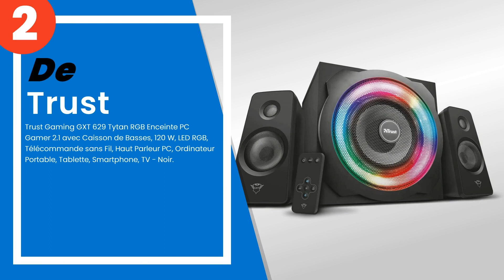Les 4 meilleures enceintes pour PC gamer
1) JBL Quantum Duo Enceinte... »
2) Trust Gaming GXT 629 Tyta... »
3) Trust Gaming GXT 608 Tyta... »
4) Enceinte PC,ARCHEER Barre... »

✋ Voici les 4 meilleures enceintes pour pc gamer, disponibles sur le marché.

00:00 - Introduction
00:08 - 4) Enceinte PC,ARCHEER Barre de Son TV Enceintes PC 2.0 Gamer R...
00:50 - 3) Trust Gaming GXT 608 Tytan Enceinte PC Gamer 2.0 pour Ordina...
01:24 - 2) Trust Gaming GXT 629 Tytan RGB Enceinte PC Gamer 2.1 avec Ca...
02:14 - 1) JBL Quantum Duo – Enceinte Gaming – Accessoire gamer sans fi...